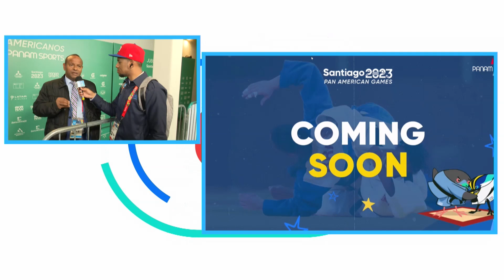Marcos Nivar Entrevista a Gilberto Garcia | RTVD Canal Oficial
¡UNA EMOCIONANTE QUINTA MEDALLA DE ORO PARA RD! La madre del higüeyano Yunior Alcántara le da emotiva sorpresa EN VIVO por RTVDenSantiago2023, luego de la medalla de ORO en boxeo 51kg en Juegos Panamericanos de Chile 2023

Radio Televisión Dominicana (RTVD) es el canal oficial para República Dominicana de la transmisión completa y en tiempo real de los Juegos Panamericanos Santiago de Chile 2023, del 20 de octubre al 5 de noviembre.

Las transmisiones serán a través del canal 4 de RTVD, así como Quisqueya TV canal 17 y las emisoras de radio Dominicana FM, Quisqueya FM y Radio Santo Domingo, además de las redes sociales en horario de 4P a 10P de la noche.

Sigue a todos nuestros Atletas Dominicanos junto a los mejores cronistas deportivos como Héctor Gómez, Melvin Bejarán, Orlando Martínez, Aquiles Correa, José Gómez, Michael Monegro, Ernesto Kranwinkel, Carlos Almánzar y Marcos Nivar.

La delegación dominicana que tomará parte en los XIX Juegos Panamericanos que se celebrarán en Santiago de Chile quedó conformada por un total de 238 atletas. Tras la inscripción definitiva, la Jefatura de Misión, informó que de los 238 deportistas, un total de 166 son de la rama masculina y 72 son mujeres y competirán en 36 deportes.